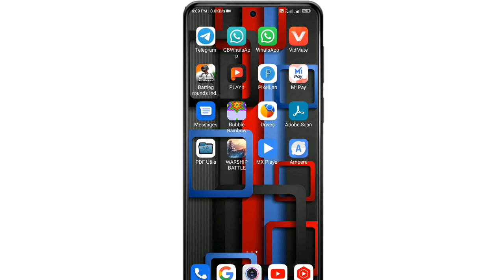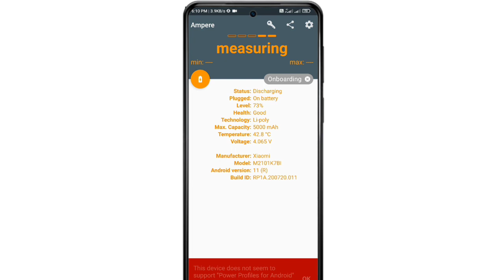redmi note 10s miui 13 update rolling out start version 13.0.5.0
Redmi note 10s MIUI 13 Update kab milega date fix || Redmi note 10s MIUI 13 Update roll out update

1. redmi note 10s MIUI 13 Update kab milega

2. redmi note 10s MIUI 13 Update roll out

3. redmi note 10s miui 13 update new update

4. Redmi note 10s miui 13 ka update roll out date fix

5. redmi note 10s miui 13 update news